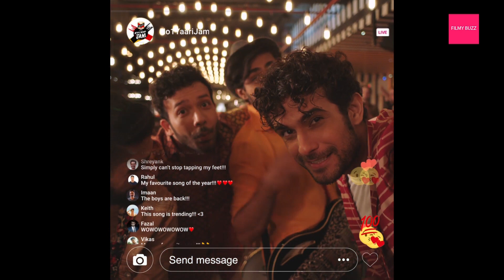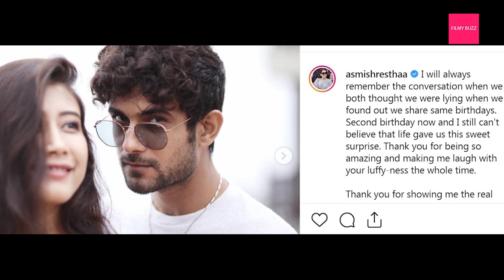Sanam Puri Wishes Happy Friendship Day | Sanam & Asmi | Friendship Day Special